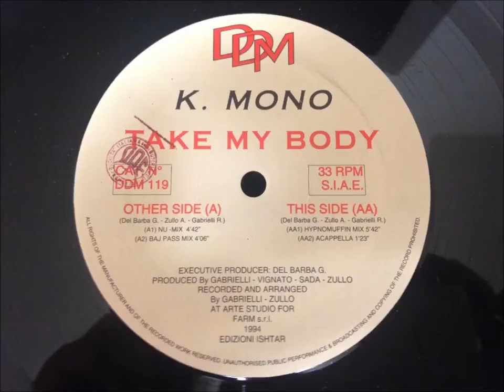K-Mono - Take My Body (Baj Pass Mix) Inscreva-se No Canal 🔥 @djheyonline🔥